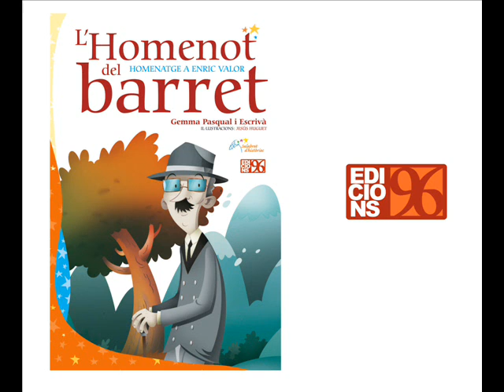Gemma Pasqual parla sobre "L'Homenot del barret" - Ràdio Gandia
Entrevista a Gemma Pasqual amb motiu de la presentació del seu llibre d'homenatge a Enric Valor "L'Homenot del barret", al programa Magazín de Puri Naya a Ràdio Gandia.